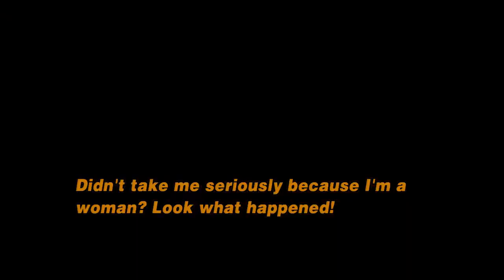BRUTAL IMPACT: You've Got Goku Colors! | Super Street Fighter II HD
Did I make a Sonic OVA reference? I believe I did!

Bit of a story: It literally took me an hour to edit this damn video because my editor kept crashing every time I tried to add Guile's theme. This is probably the most irritating thing I have ever edited and was even more annoying when I had to redo half that DMC2 review way back when after my old video editor wiped most of it out.
Something in the universe seems to exist for the sole purpose of pissing me off.